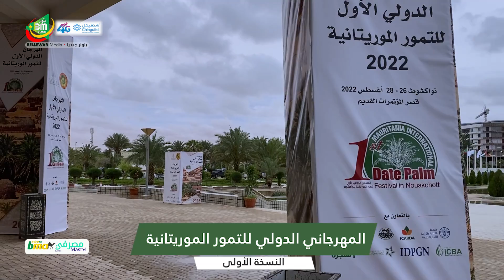موجز حفل إفتتاح المهرجان الدولي الأول للتمور الموريتانية